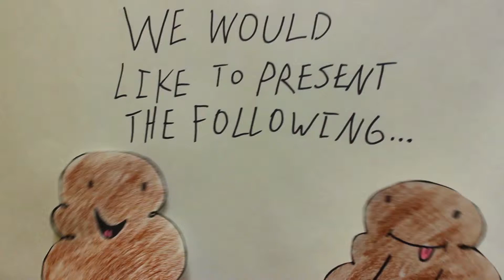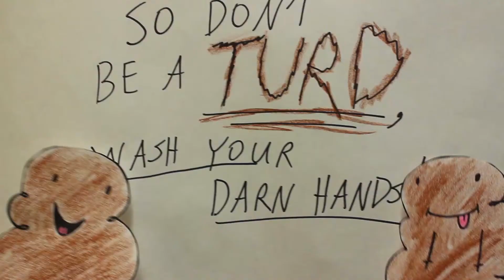Mr Poop the Ad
2014 Wash your hands - PSA